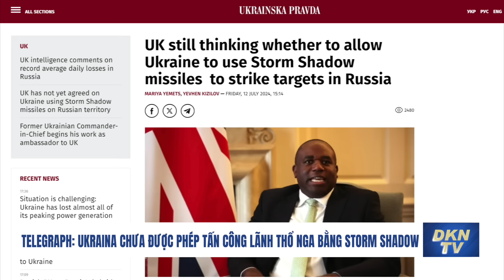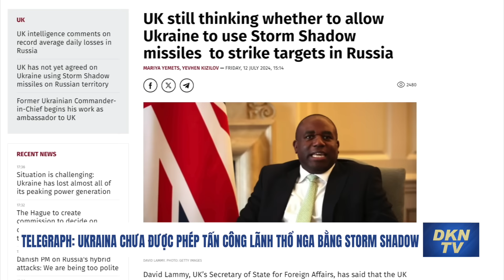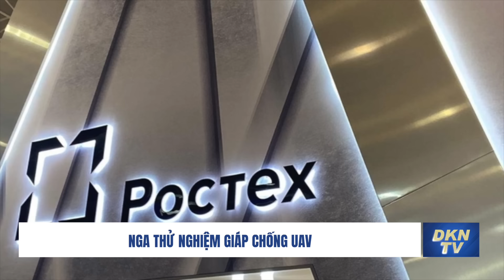Telegraph: Ukraina chưa được phép tấn công lãnh thổ Nga bằng Storm Shadow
0:00 Điểm tin
0:54 Nổ gần sân bay ở Mariupol do Nga kiểm soát
1:42 Telegraph: Ukraina chưa được phép tấn công lãnh thổ Nga bằng Storm Shadow
4:36 Nga thử nghiệm giáp chống UAV
5:54 Quan chức Mỹ-Ấn điện đàm sau khi ông Modi gặp ông Putin
7:15 Triều Tiên lên án tuyên bố của hội nghị NATO
8:38 Mỹ từ chối cấp thị thực cho quan chức TQ vi phạm quyền
9:45 Mỹ-Đài ký hợp đồng mua bán hệ thống theo dõi hồng ngoại cho chiến đấu cơ F-16